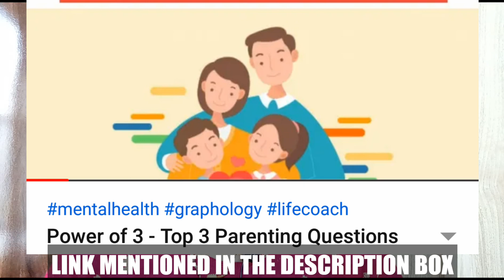How to ensure our children don't feel neglected ?